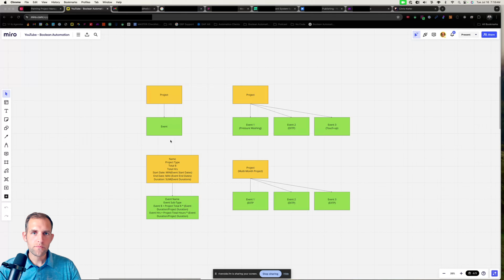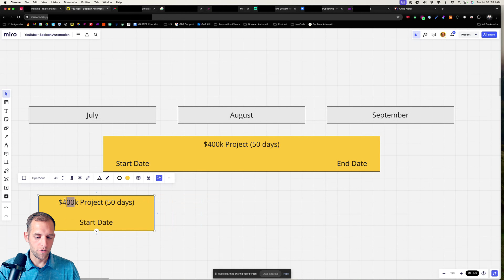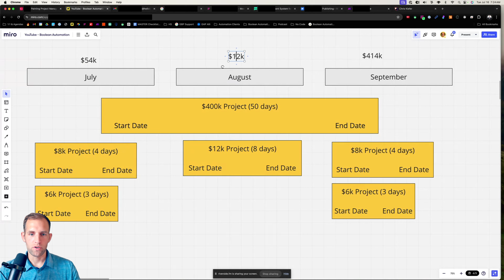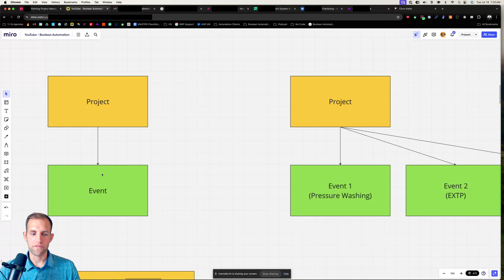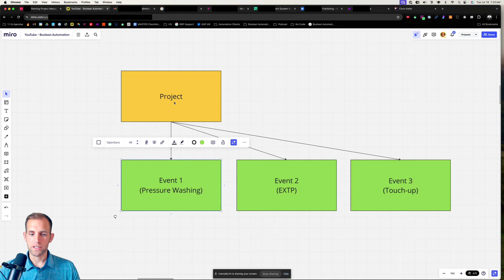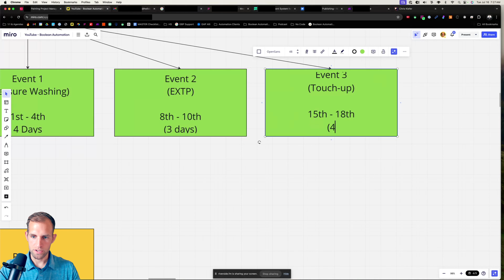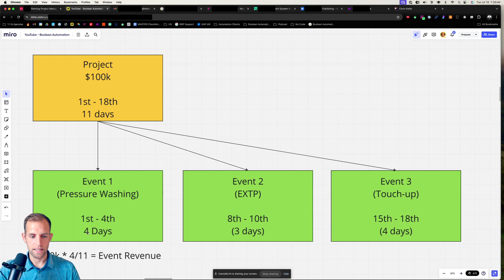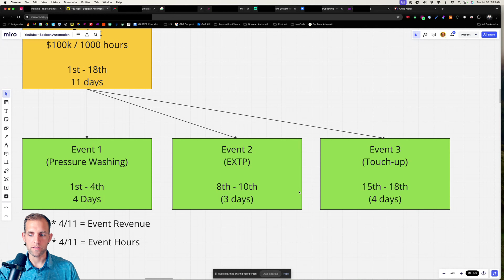How to Schedule, Forecast & Reconcile Multi-Month Painting Projects in Airtable (Overview)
Struggling to predict revenue for your painting company? Long projects throwing off your cash flow? This video reveals a secret weapon: Airtable! We'll show you how to manage multi-month projects and forecast income in your long projects with ease.

Leave a comment:
Painters, what's your biggest challenge with predicting project timelines and revenue?

Get Involved:
Share your best tips for managing long-term painting projects in the comments below!

We Free You Up To Do What You Love! 🎉
Here's the timestamps for the whole video!

0:00 - Predicting Job Production
2:00 - Handling Long-Term Projects
4:00 - Using Airtable for Management
6:00 - Forecasting Revenue and Hours
10:00 - Conclusion and Next Steps